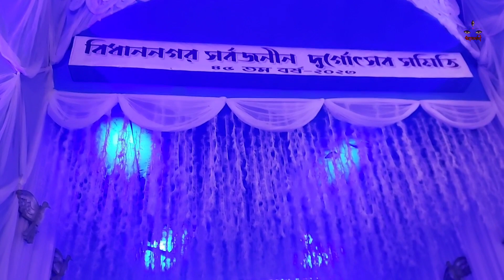Puja parikrama 2023|| Bidhan Nagar sarbojonin